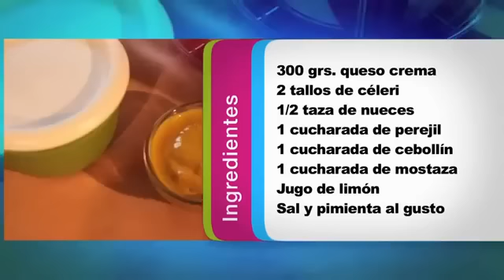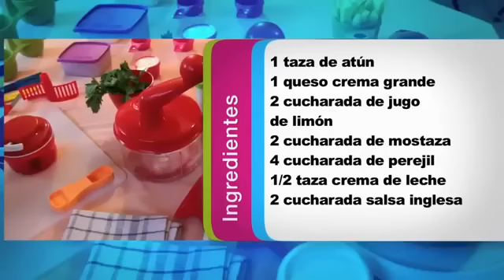Tupperware Blossom Sauceboat / Linha Poesia Trevo